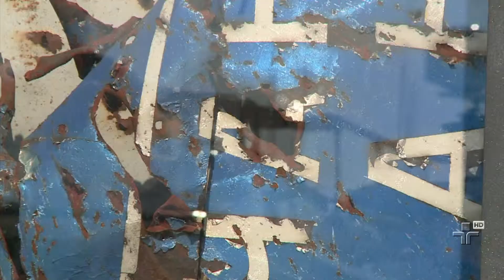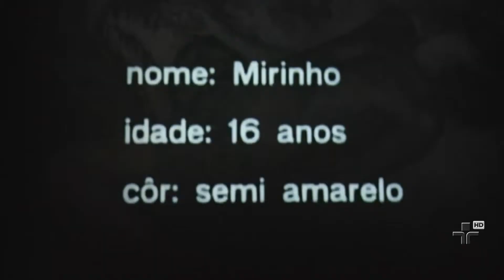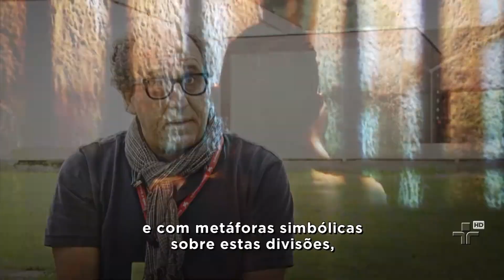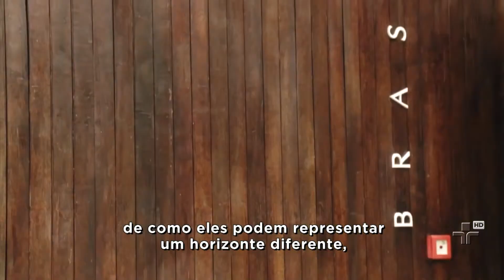Metrópolis - Bienal de Veneza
Bienal de Veneza. Guerra, imigração, desigualdade social e econômica. A politica invade o mundo das artes.